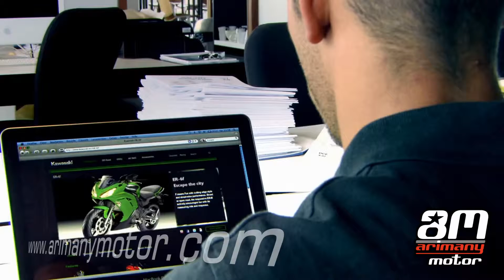Kawasaki ER 6F - Motos Madrid - Arimany Motor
Con el paso del tiempo, la fórmula de ofrecer un modelo de media cilindrada más popular para todo tipo de pilotos que su naked deportiva Z750, le ha salido bien a Kawasaki. Han sido necesarias dos generaciones de ER-6, desde su lanzamiento en 2006 y su evolución en 2009, para que la firma japonesa pueda disfrutar del éxito de esta doble apuesta. Equipadas con un motor bicilíndrico de prestaciones y exigencias mucho menores respecto a un clásico tetracilíndrico para los pilotos que no buscan potencias entorno a 100 CV, se distinguen por ello como modelos muy polivalentes y aptos para uso en todo tipo de situaciones, especialmente en el medio urbano. No obstante, en absoluto desprecian una conducción en carretera, para lo que aportan prestaciones más que suficientes y componentes de parte ciclo de gran calado R, como sus frenos de disco de perfil ondulado. Además, se presenta una doble opción naked ER-6n y con carenado ER-6f, siendo éste, uno de los escasos modelos del mercado actual en el entorno de su cilindrada en equipar este componente tan útil a la hora de afrontar largas rutas. Ambas disponen de opciones ABS.

Quieres tener y probar tu nueva KAWASAKI ER6N?